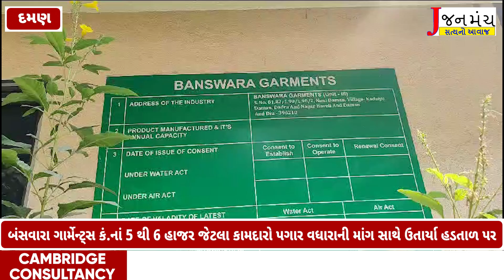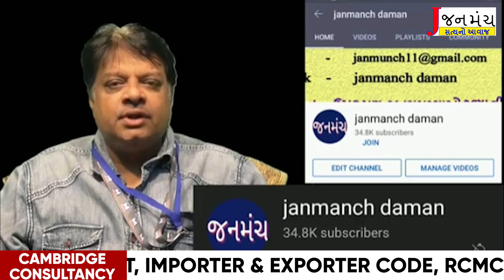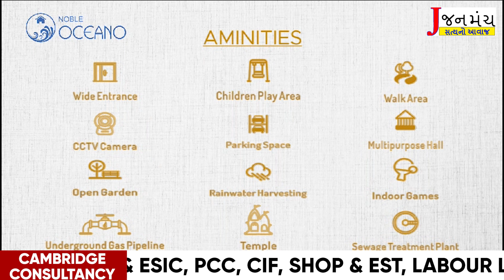દમણની બાંસવારા ગારમેન્ટ કંપનીના કામદારો પગાર વધારવાની માંગણીને લઈને હડતાલ ઉપર ઉતર્યા